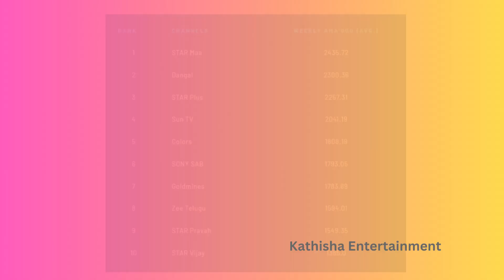Tamil Serial Trp | AUG 3rd week | Trp Slot leaders of tamil serials | Top 10 trp tamil serial | KE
Tamil Serial Trp | AUG 3rd week | Trp Slot leaders of tamil serials | Top 10 trp tamil serial